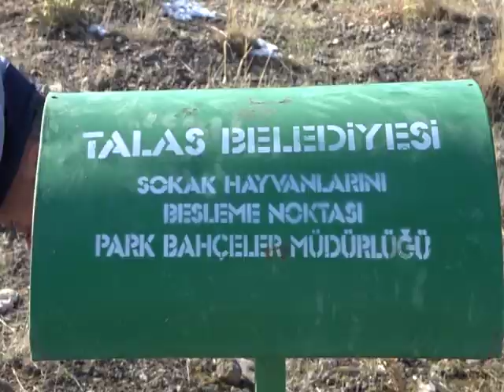1 talas doaya yem bıraktı